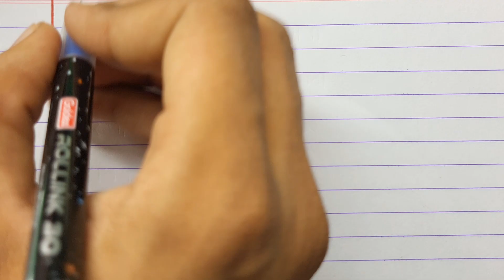भारत के राज्य और राजधानी के नाम 2024 || State and Capital in hindi || Bharat ke Rajya aur Rajdhani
About video:- in this video I written all India state name and beer capital in hindi

DSS STUDY